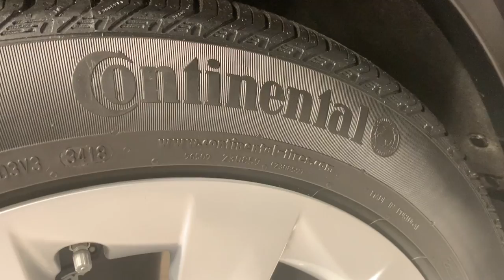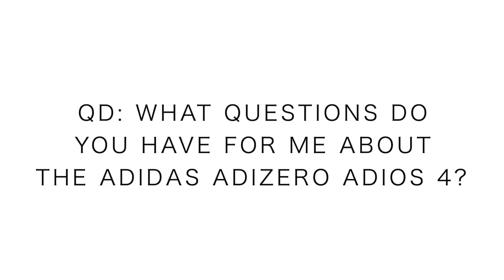Adidas Adios 4 First Impressions | Positives and Negatives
Adidas Adizero Adios 4 is now officially in the rotation for me. The Adidas Adios 4 has the potential to be a marathon racing shoe in 2019. The Adidas Adios 4 is getting my first impression in this running vlog, leading up to my full on training for the Cleveland Marathon and hopefully down the line for the Boston Marathon and possibly the London Marathon in 2020. I'm excited to share with you all my first impressions, both the good and the drawbacks for the Adidas Adios 4 in this shoe. All I know is this, the Adios line up of elite racing running shoes from Adidas holds more world records than Nike, New Balance, Saucony, and many other running shoe companies out on the market. I cannot wait to take this shoe out again for getting you my full review of the Adidas Adios 4 after 50 miles. Let me know down in the comments if you have any questions about the Adidas Adios 4 running shoe. I will definitely be doing a comparison video between this running shoe and the Nike Vaporfly 4% Flyknit.

🔻Mailing Address 🔻
USA

Seek Beauty
Work Hard &